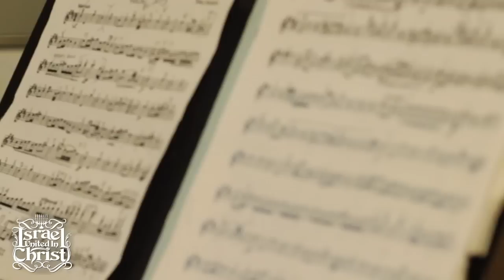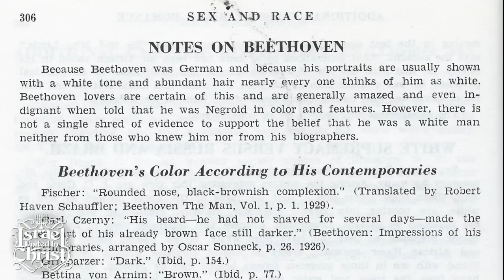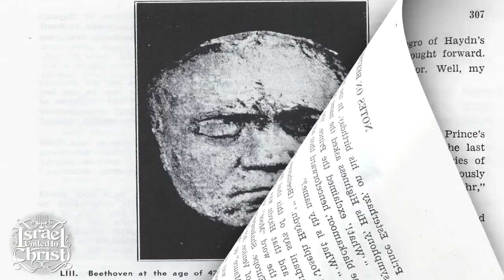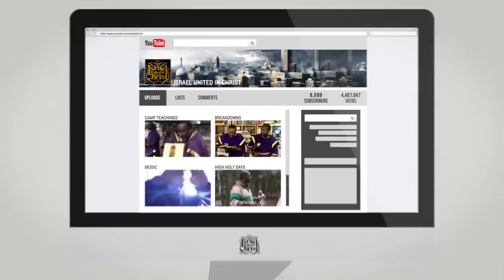The Israelites: The Return of the Black Musicians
Shalom to the Nation of Israel. This is Officer Joel of Israel United In Christ showing his musical talents by playing the violin. Israel United In Christ wants to show the people that we are not just teachers on the street. We are musicians, carpenters, doctors, teachers and much more, just like our ancestors, the prophets.